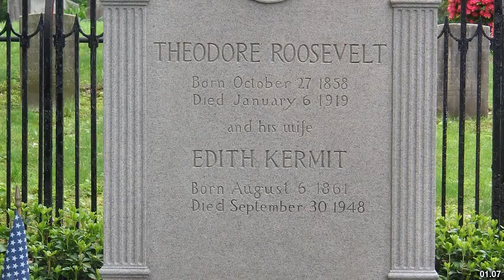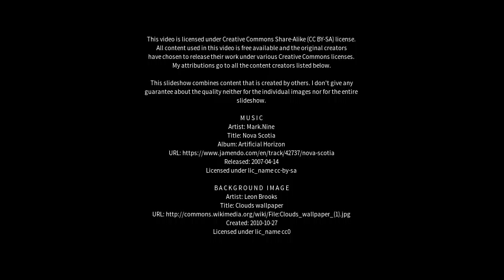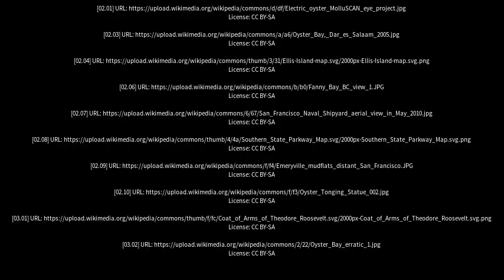Best places to visit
Best places to visit - Oyster Bay (Australia) Best places to visit - Slideshows from all over the world - City trips, nature pictures, etc.